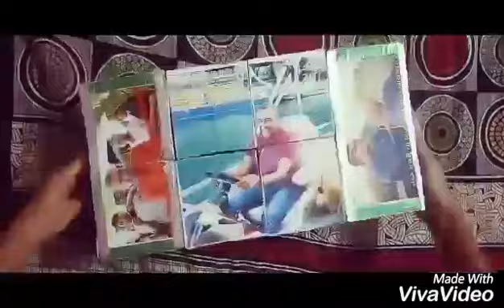Explosion magic cube for Motivational Speaker Mr SANJAY RAVAL